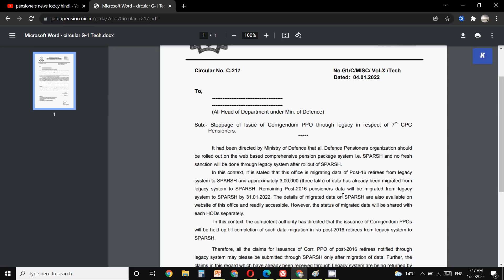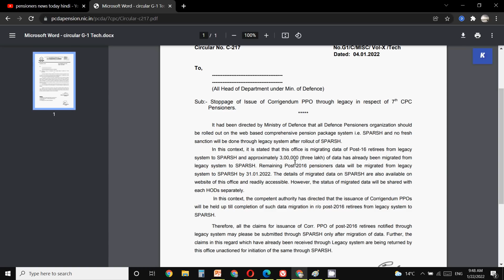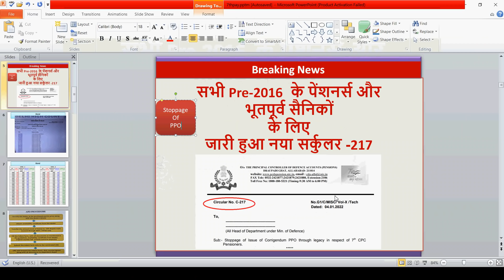सभी Pre-2016 के पेंशनर्स औरभूतपूर्व सैनिकों के लिए जारी हुआ नया सर्कुलर -217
In this video for pensioners and ex-servicemen for all the pension processing for pre-2016 retirees.
New notification from pcda for pensioners ,jcos and jawans.

ex serviceman
Sainik Welfare Latest news today
Sainik Welfare
Sainik samachar

echs
ECHS temporary slip for 16 kb ECHS Card
16 kb ECHS smart card
ECHS bill